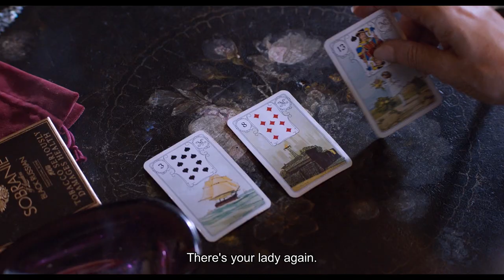Trailer Wolkenbruch's wondrous journey into the arms of a shiksa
Trailer Wolkenbruch english